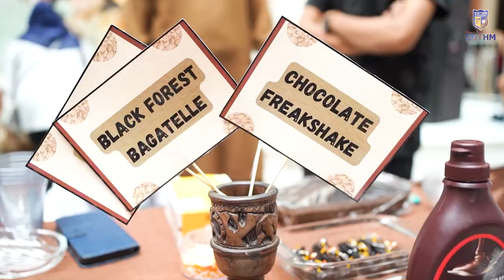𝐂𝐨𝐭𝐡𝐦 𝐬𝐭𝐮𝐝𝐞𝐧𝐭𝐬 𝐜𝐫𝐚𝐟𝐭𝐞𝐝 𝐜𝐡𝐨𝐜𝐨𝐥𝐚𝐭𝐞 𝐦𝐚𝐬𝐭𝐞𝐫𝐩𝐞𝐢𝐜𝐞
Celebrating World Chocolate Day at LuckyOne with COTHM!
Our talented students crafted chocolate masterpieces that were as delightful as they were delicious. A day filled with creativity, sweetness, and culinary artistry! 🍫👩‍🍳👨‍🍳